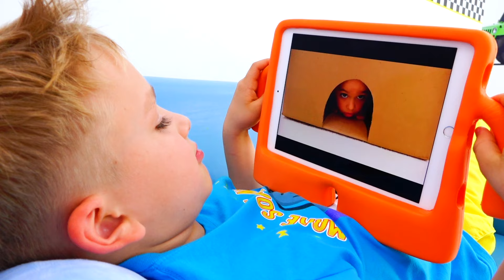Vlad becomes a City Hero and save the day - kids stories with toy cars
Vlad becomes a city hero: a fireman, a policeman, a doctor to save his friends. Funny kids stories with toy cars